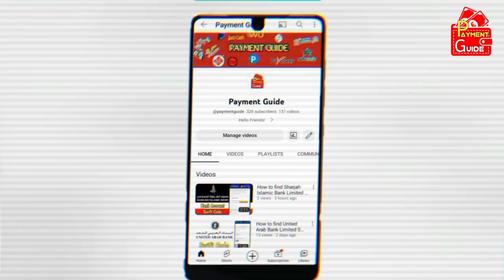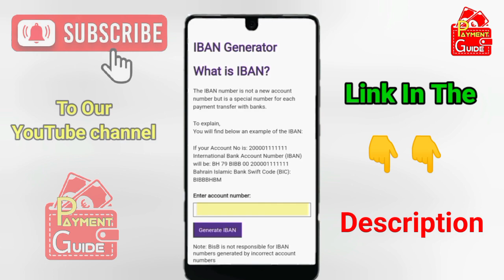How to get Bahrain Islamic Bank Iban Number | Bahrain Islamic Bank Iban Number Hasil Karne ka Tarika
How to get Bahrain Islamic Bank Iban Number | Bahrain Islamic Bank Iban Number Hasil Karne ka Tarika |  IBAN

In this video you will learn how to get your Bahrain Islamic Bank Iban number very easily sitting at home.
So, watch the video till the end to learn the whole process.